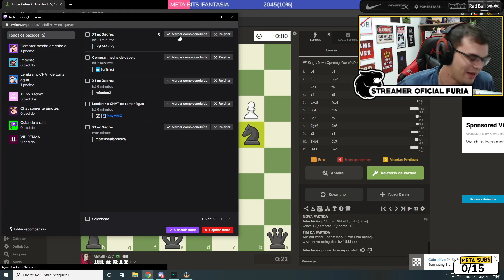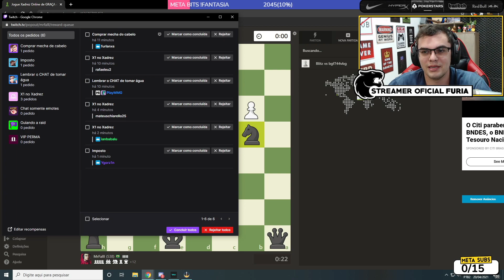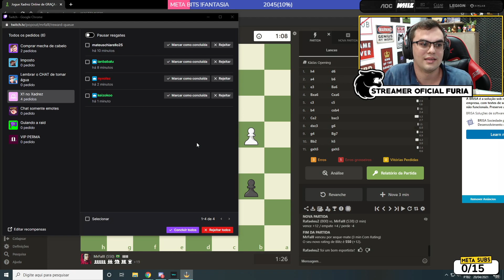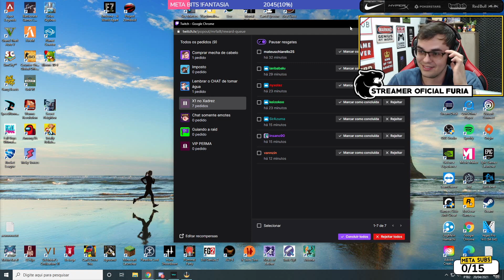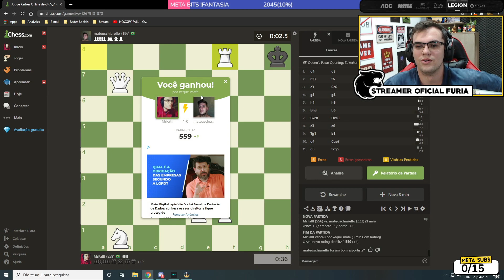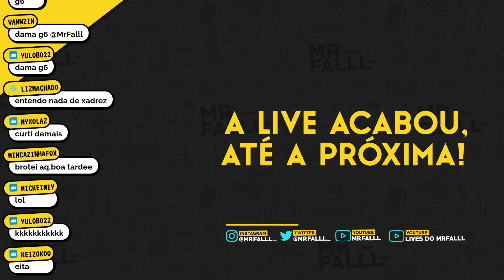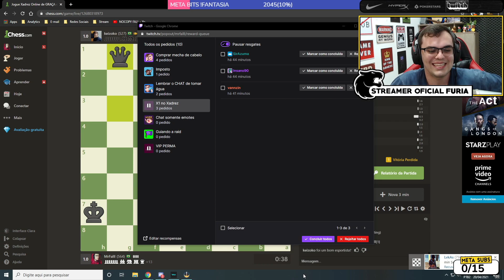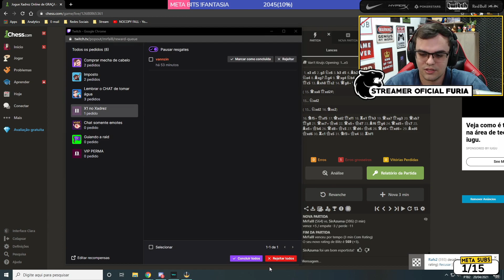O CAMPEONATO MUNDIAL DO XÉTI - CHESS #6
Mais um video logo do Fall jogando xadrez com o chat, ele alterou o desafio para 3 min de partida, e assim como antes o pessoal do chat desafiava ele usando os pontos do canal! Será que ele ficou invicto nos desafios de hoje? ou acham que a estratégia do Fall foi vencida no xadrez? Espero que gostem!